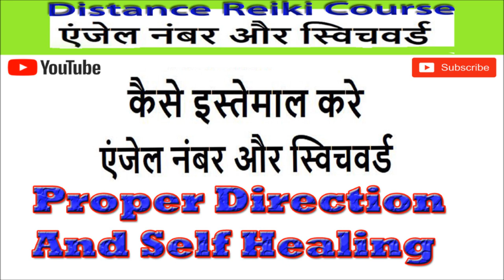Switch Words For Self Healing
-Astrology
-Vastu Reading
-Numerology
-Tarot Card Reading
-Reiki 1-2-3 Level Course
-Angel Courses
-Master Reiki Course
-Grand Master Reiki Course
-Crystal Grid Course
-Lama Fera Course
-Astral Travel Course
-Online Reiki Course
-Reiki Home Study Course
-Buddha Reiki
-SwitchWords course
-ZIBU SYMBOL Course
-Dowsing Course
-Registering into Reiki Courses
-For individual appointment
-For Distance Reiki Attunement
-For Angel Distance Reiki Attunement
REIKI Gyan Org
Ms YAMINI SHARMA
REIKI GRAND MASTER and ANGEL HEALER
For Distance Reiki Attunement call
Phone India- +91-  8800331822  Call only – 10.00am to 07.30pm